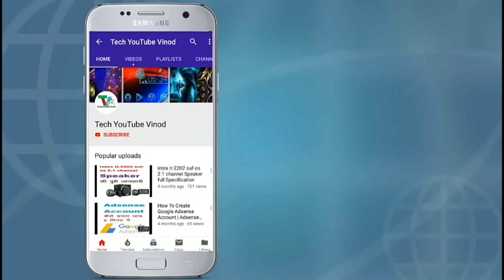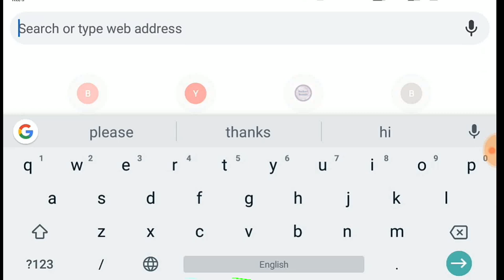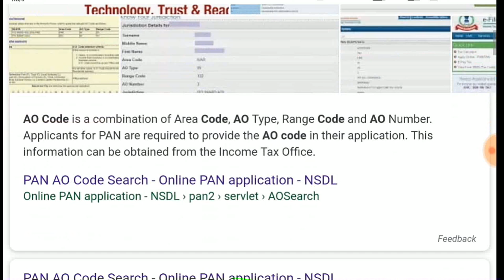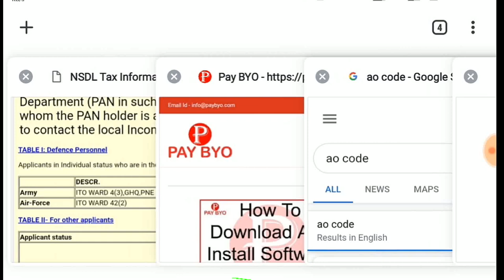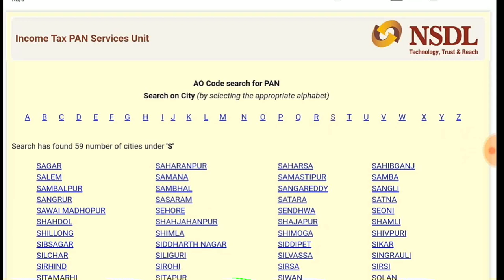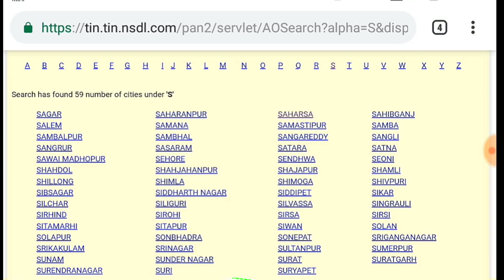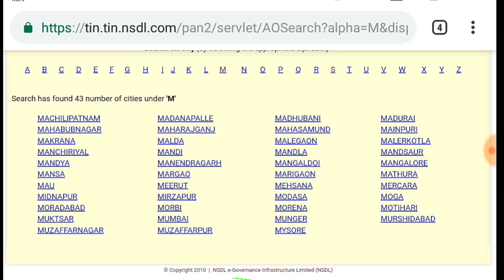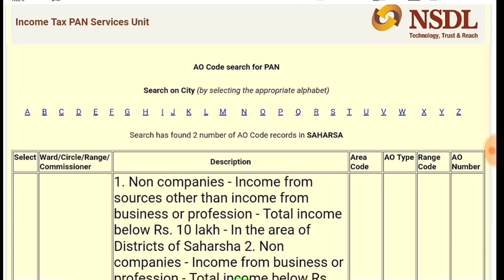अपने शहर का ao code, Area code, कैसे देखें ,Pan card के लिए Tech YouTube Vinod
Hi friends yaha par aap kisi bhi Sahar ki area Code AO Type Range code dekhne ke liye sikh sakte hai